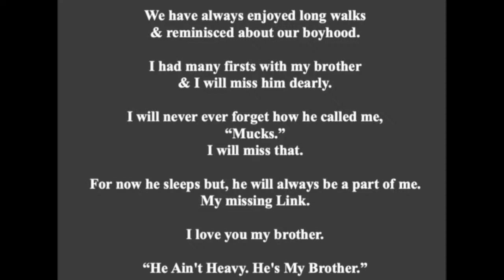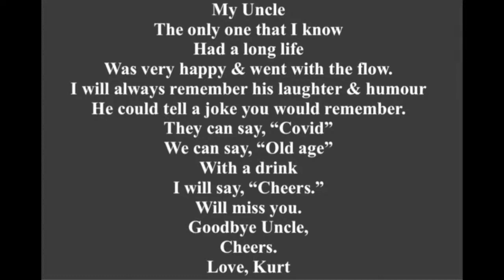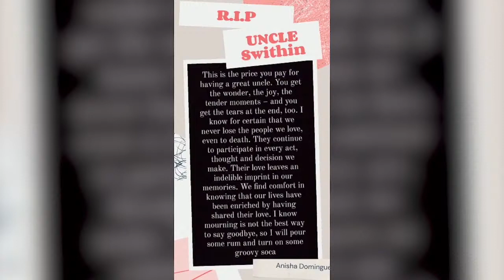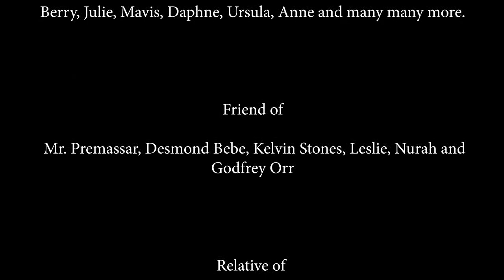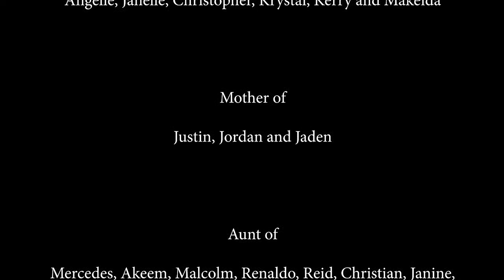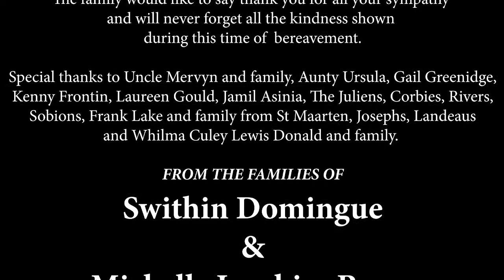Funeral Service of Michelle Joachim Reyes and Swithin Domingue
The Funeral Service of the late Michelle Joachim Reyes and Swithin Domingue takes place on Wednesday 5th January 2022 at 11:00a.m. at the Sts. Peter and Paul R.C. Church, Mayaro.